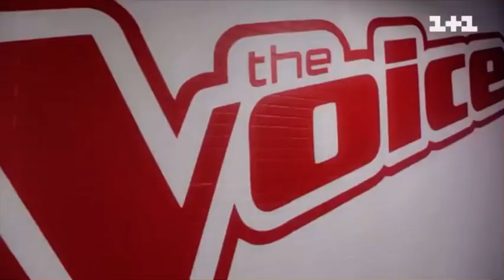Полях Тарас — «Голос Країни» — 12 сезон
Всім привіт!
Я буду учасником сліпих прослуховувннь проекту «Голос Країни» на 1+1 !!!
На передодні дня закоханих заспіваю для всіх гарну пісню про кохання, бо так звучить моя країна❤️